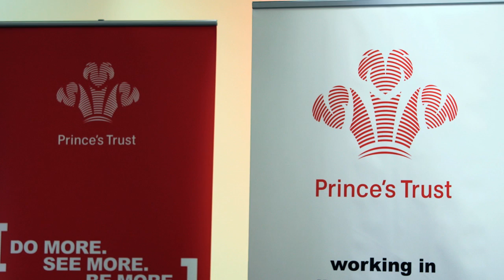will.i.am and The Prince's Trust launch new education initiative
Musician and philanthropist will.i.am has launched a new Prince's Trust scheme to engage disadvantaged young people with technology and science, following his £500,000 donation to The Trust in 2012.